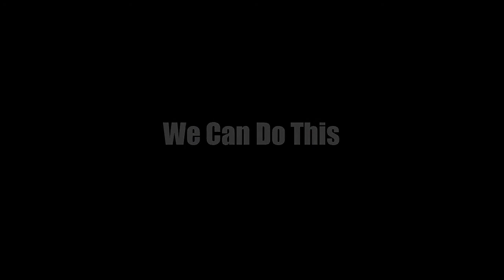Full Disclosure Hon Paul T Hellyer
Hon. Paul T Hellyer important, heartfelt message to the world; "We have been given a few months, not years. We are the ones destined to write our own history"

Former Defence Minister of Canada talks about urgent issues we face today, and how we can act on them as individuals, with a common coal of freedom and truth.

Paul touches on topics such as:
US Politics and Secrecy
NATO
Obama
Islam
Christianity
Judaism
War
9/11
Exotic Energy
ISIS
Moral Leadership
ET Reality
Monetary Reform
Global Elite
Sovereignty of humans

Written and preformed by: Marty Leeds

    Category
        Education
    License
    Source videos
        View attributions